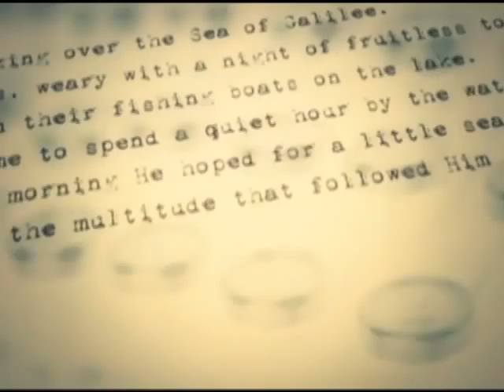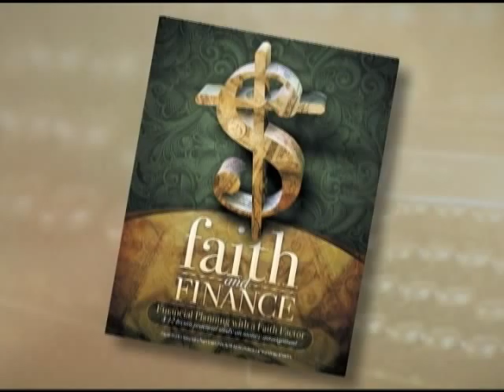Ed Reid on Faith & Finance, Part 1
Ed Reid discusses Faith & Finance, a workbook which focuses on Biblical principles of money management.